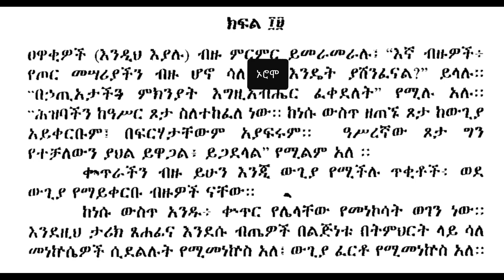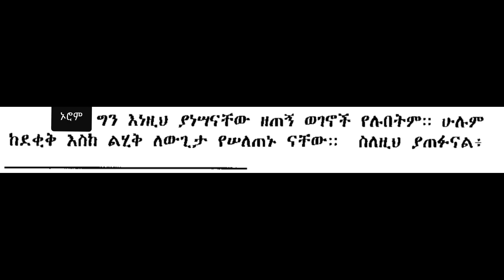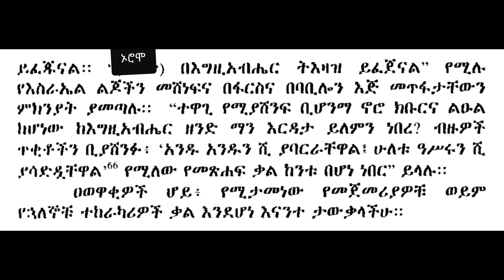አባ ባህሪ ፦ አማራ በኦሮሞ ለምን ተሽነፉ 10 ምክያቶች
Ethiopia የኢትዮጵያ ታሪክ Ancient history and civilization of Ethiopia.

Emperor Menelik is known for bringing modernization to Ethiopias. This is a full audio book of emperor Menelik history.